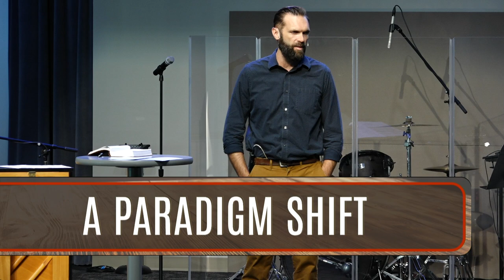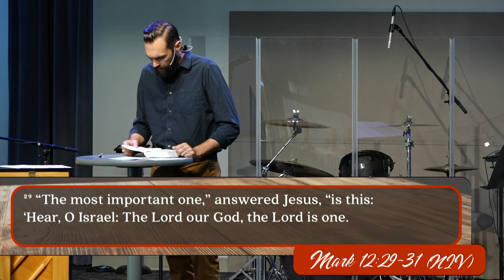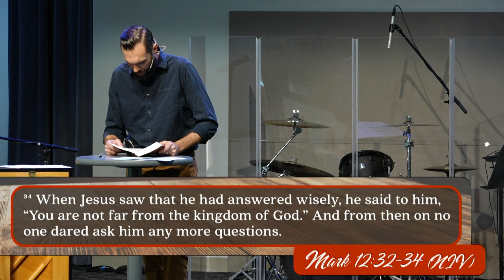Keslinger | 10/14/18 – Wrestling with Jesus: About Morality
Sterling Moore – Mark 12:28-34
Simulcast